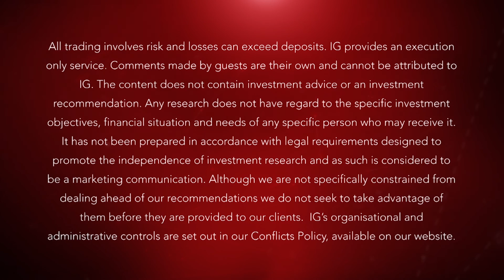Europa Oil & Gas farms out one Irish licence to Cairn | IG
Europa Oil & Gas CEO Hugh Mackay explains the benefits of the 70% farm out with Cairn Energy in one of its seven Irish licences. He says there has been a ‘sea change’ in attitude and hopes to have more ‘traction’ on its other licences.